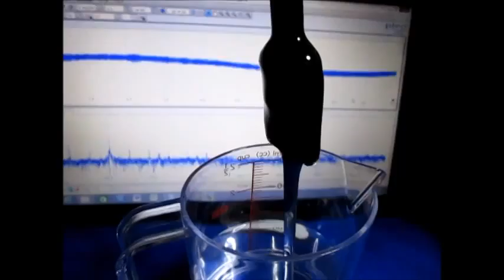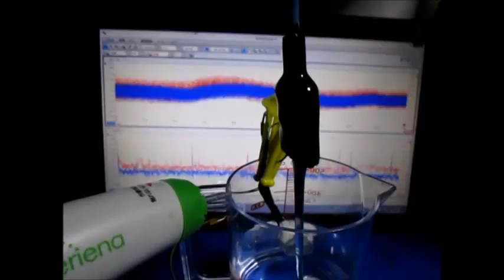超音波テスターによる超音波伝搬状態の観察実験 Ultrasonic experiment